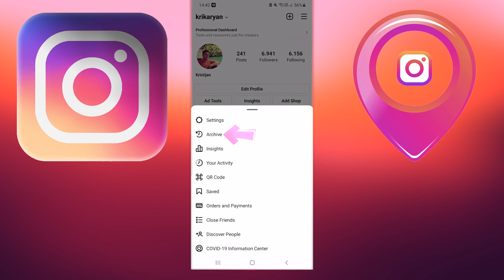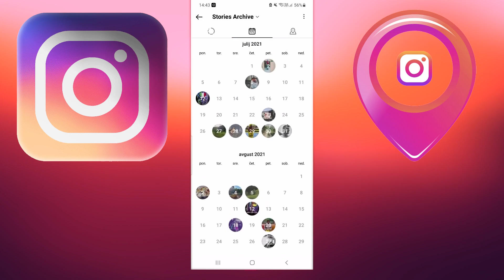How to see your ARCHIVED STORIES on INSTAGRAM | 2021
In this video I will show you how to check your stories archive, calendar and location of your stories.

Music in the video : Tenno - Sayonara